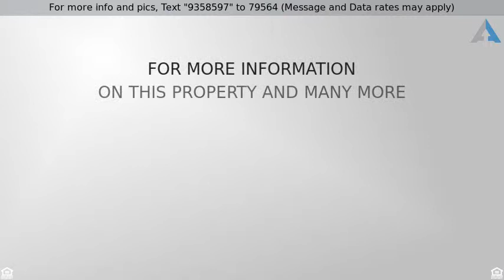Priced at $124,999 - 2935 NACOGDOCHES RD 103, San Antonio, TX 78217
A wonderful  1 story ground level quaint  A rare c

A wonderful  1 story ground level quaint  A rare condominium find hits the market.  This lovely 2/2 Condo ground floor unit could be yours today.  Set in a secluded nook in San Antonio, northeast & near Alamo Heights  North of Loop 410 sets a beautiful first level Condo nestled quaint Home with covered patios near the community pool.  Just sit back and enjoy your relaxation while surrounded by Texas Live Oaks Trees in a quiet setting If this property is no longer active or you are the homeowner and wish it to be removed, please contact us at .